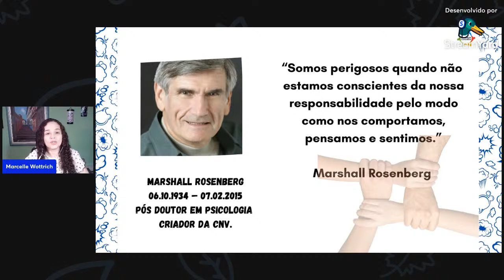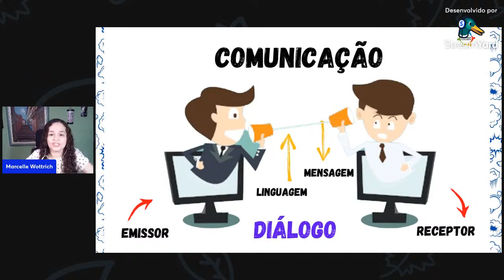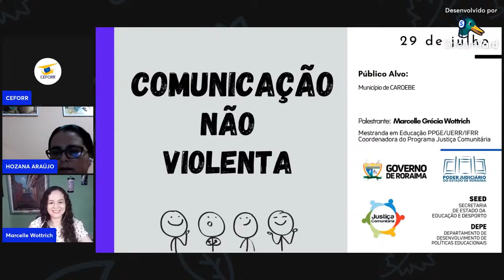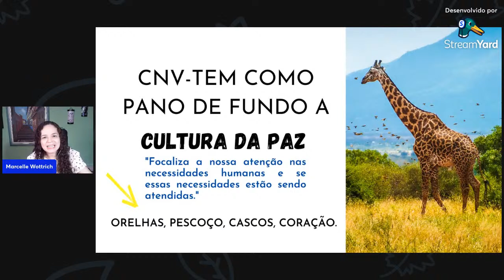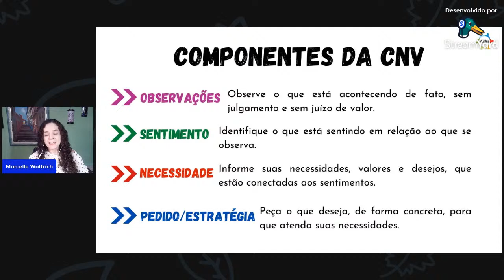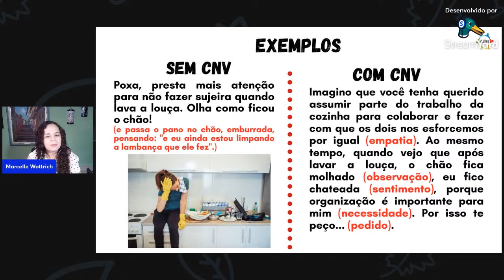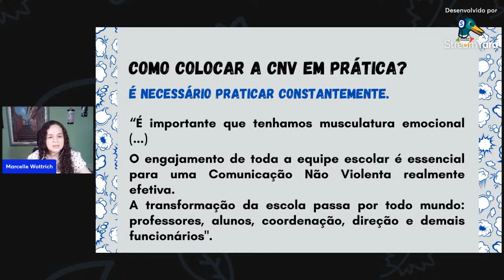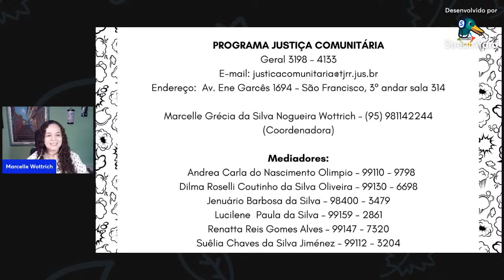Comunicação não-violenta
Data: 29/07/22
Horário"19h
Formadora: Profa. Esp. Marcelle Wottrich